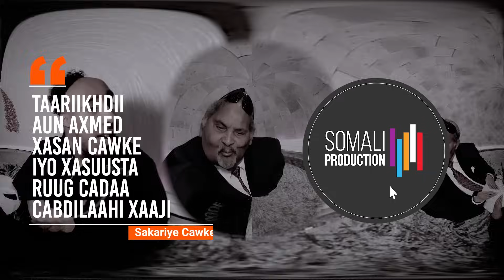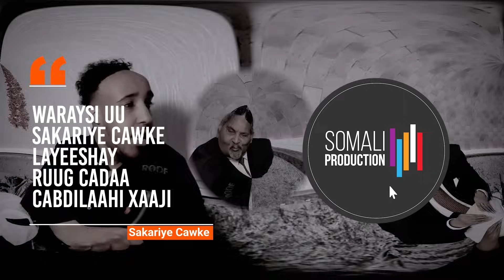Xuska Cawke (AUN): Wareysi uu Sakaria Cawke La yeeshay Ruug Cadaaga Abdullahi Hajji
Copyright Protected @ Somali production